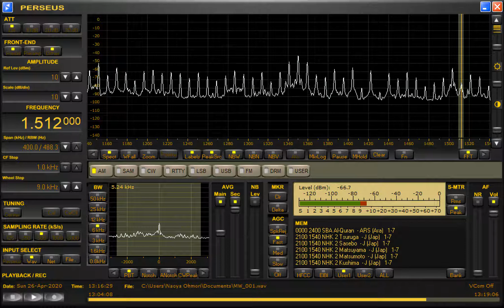DYAB-Cebu & DZAT-Lucena City (Philippines) 1512kHz 4/26/20 13:02~UTC - Closing Announcement